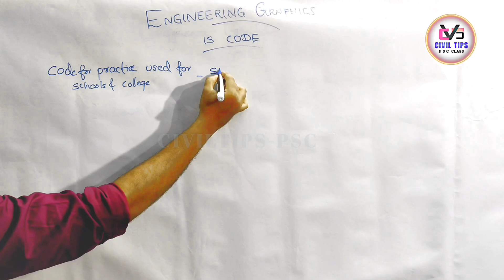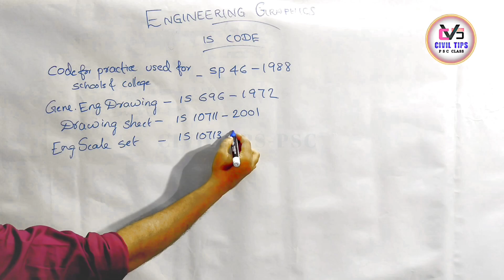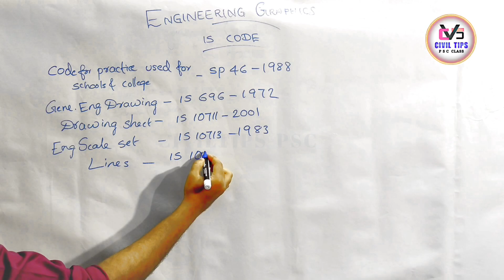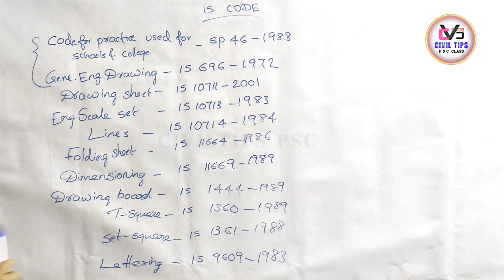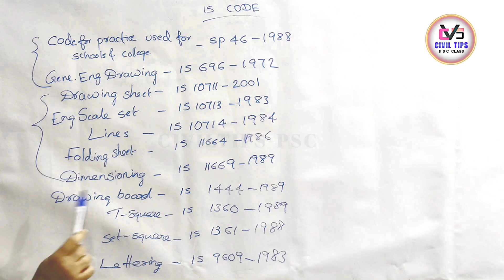ENGINEERING GRAPHICS | IS -CODES | ഇനി എളുപ്പത്തിൽ പഠിക്കാം.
In this video includes IS - codes in the engineering graphics subject. And include easy tips for remember it.